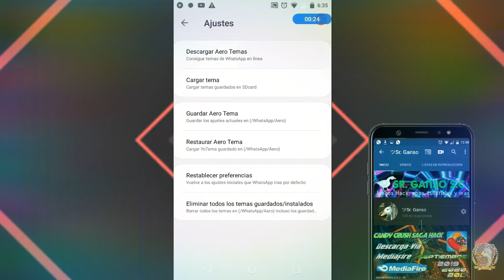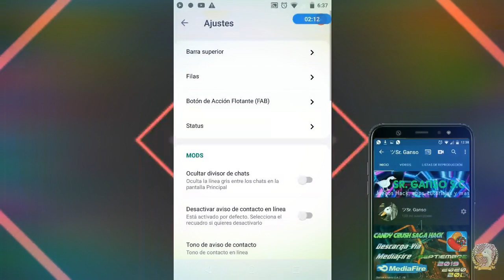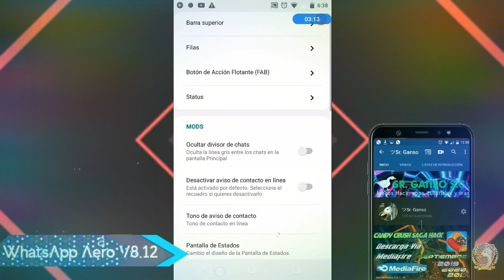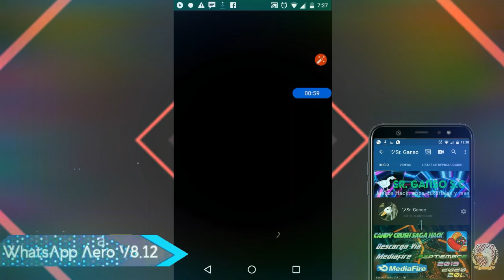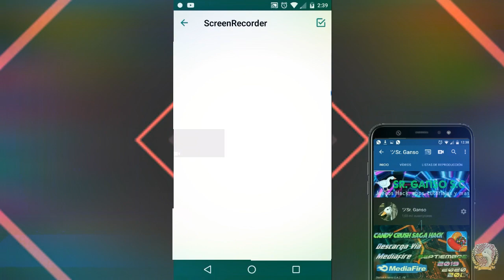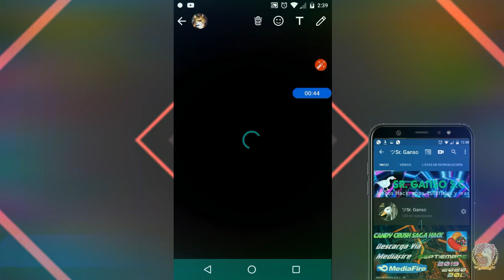WhatsApp Aero V8.13 MOD - Modifícalo a tu gusto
Si echamos un vistazo a la mayoría de MODs para WhatsApp nos encontramos en que todos se parecen demasiado entre ellos ya que muchos parten de desarrollos como el de GBWhatsApp. Y cuando esto no sucede, quizá nos encontramos con algunos que dejan bastante que desear. Esto no ocurre con WhatsApp Aero, MOD para la app de chat y mensajería instantánea que supone un cambio estético importante al tiempo que ofrece un resultado de calidad.

-Beneficios:
-Recorta videos rápido.
-Te avisa quien se conecta mientras estás ocupado.
-Robar Estados.
-Contador de mensajes.
-Personalizacion a tu gusto.

El MOD de WhatsApp más original para muchos usuarios
Encontramos funciones similares a las de otros MODs pero con un toque estético más original. De entrada, podremos apreciar como el cambio en la interfaz es notable así que se trata de una de las mejores opciones para todos aquellos que quieran utilizar un WhatsApp, esta vez sí, diferente.

Estas son las principales funciones y características, similares a las del resto de desarrollos en este sentido:

Personalización de la interfaz.
Mayor control sobre las opciones de privacidad.
Más flexibilidad en el envío de archivos.
Posibilidad de descargar temas.
Quien quiera descargar una versión de WhatsApp diferente a la oficial y que resulte realmente flexible a la hora de personalizar sus aspectos estéticos, que no lo dude y descargue ya el APK de WAAero.

Requisitos e información adicional:
Requisitos mínimos del sistema operativo: Android 4.0.
La instalación de la app mediante el fichero APK requiere la activación de la opción "Orígenes desconocidos" dentro de Ajustes•Aplicaciones